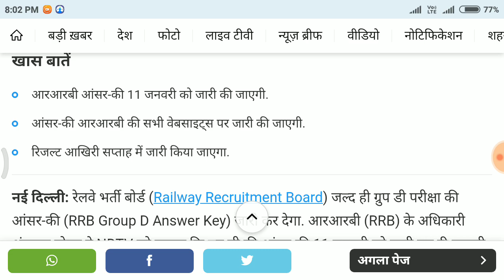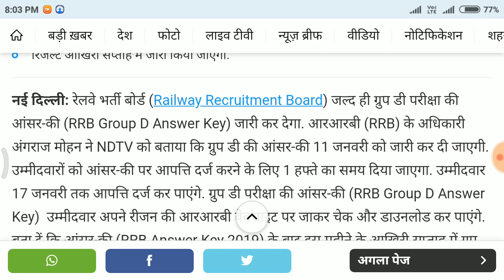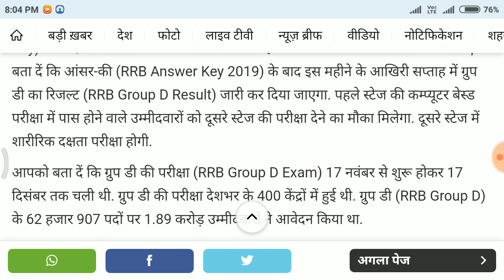रेलवे ग्रुप डी | Railway Group D 2018 | Railway Group d Expected Cutoff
रेलवे ग्रुप डी | Railway Group D 2018 | Railway Group d Expected , group d Cutoff and group d normalisation and also group d physical date and more focus on railway group d latest news and group d official update and rrb group d news today and group d answer key

RRB ALP Technician Answer Key 2018 || Download Answer Key ,

Rrb group d salary in hand
Rrb group d salary 7th pay
Rrb group d first stage cutoff
Rrb group d cutoff 2013
Rrb group d physical
35 kg weight rrb group d
35 kg weight running
Rrb group d pramotion

2018-19, police, uttar pradesh,
up police constable syllabus,
up police constable recruitment notification,
official notification
, syllabus, exam pattern,
apply online, up police apply online,
UP police फाइनल रिजल्ट

up police result 2018 kaise dekhe
up police result 2018 latest news

tricky maths channel classes jodhpur
tricky maths education adda channel
ak sir maths channel
ak choudhary channel
ashok choudhary maths channel
education adda channel

Railway Vacancies 2018, Railway 2018, RRB, RRB Exam 2018, SSC 2018, BANK Vacancies 2019, exam 2019, RAILWAY exam 2018